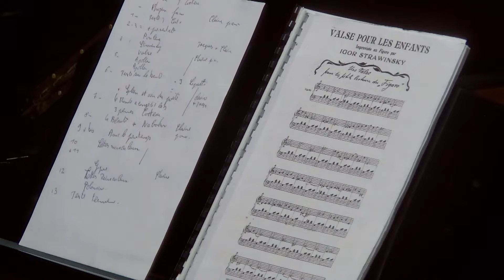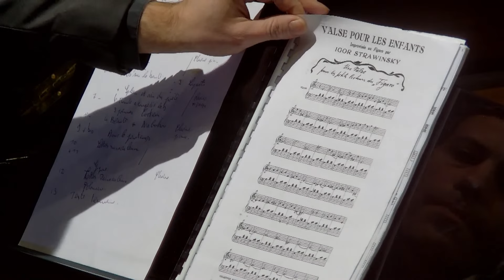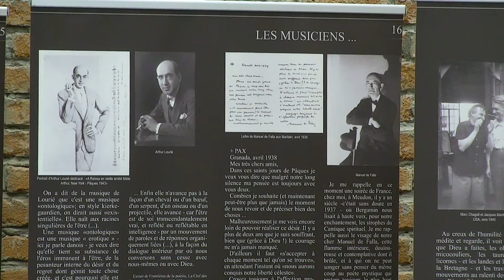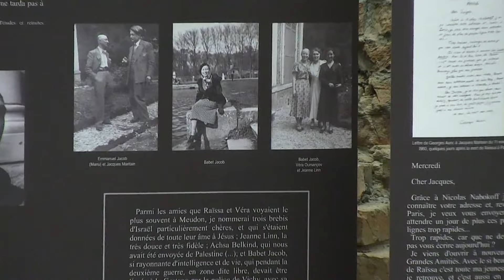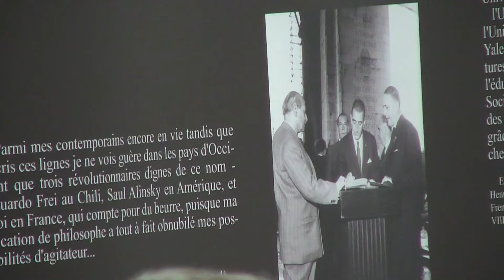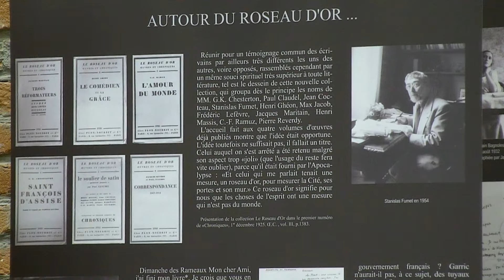Sâmbătă, 04.11.2023, ora 18:00 Concertul de muzică clasică Jacques Maritain